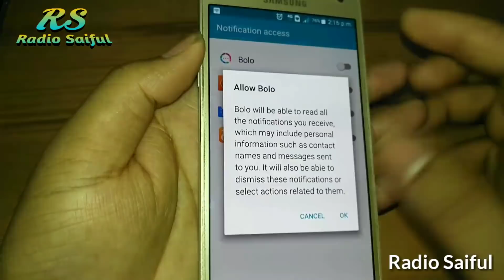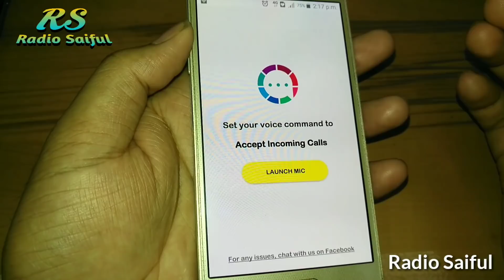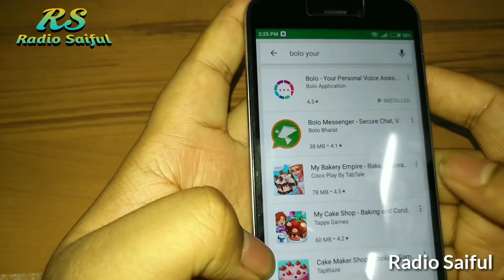মুখে Yes বললেই কল রিসিভ হয়ে যাবে,কেউ জানেনা।without touching the screen Answer all your calls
Answer all your incoming calls without touching the screen.
Try Bolo Now 👍🤘👌

 Bolo allows you to handle your daily incoming calls using voice commands.
📞 Say 'Yes' to Accept Calls.
☎️ Say 'No' to Decline Calls.
🎙️ Say 'Loud' to Answer the call on Speaker Mode.

You can also customize your own words.
Like - Yes, No, Hello, Sorry, Bye, Yo etc.

Answer incoming calls without touching the screen while your hands are busy or driving in your car.

Bolo is capable of speaking out the caller name and by voice recognition, you can choose to answer or reject the call.

Choose your favorite theme, live wallpapers or add your own photo.
Grant the permissions required and You are All Set!
So next time, Whenever your phone rings, you just have to say "Yes" to pick up the call right after the ringtone(caller name)

Ait Bangla YouTube Channel The Tech School

Like|Comments|Share|

📌Stay With us ... Ait Bangla The Tech School